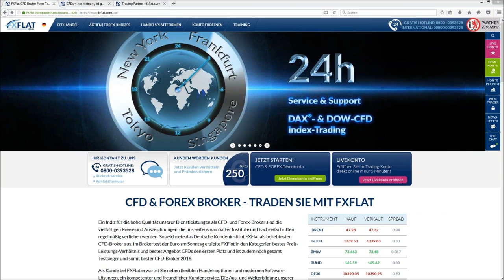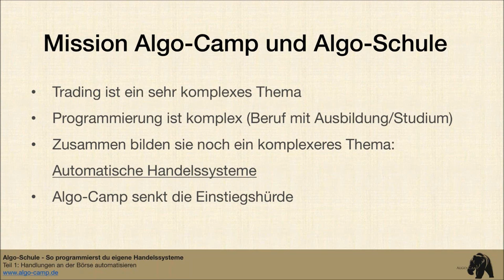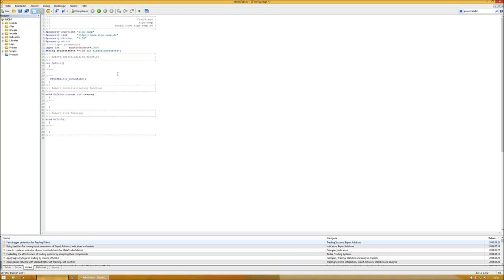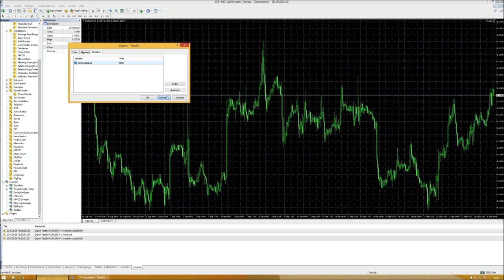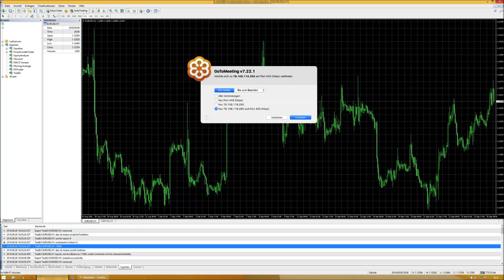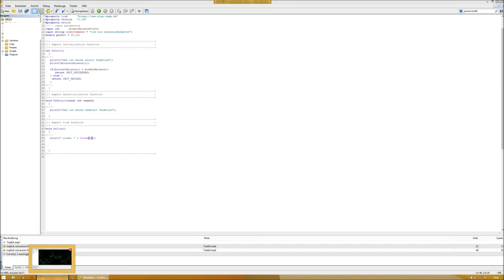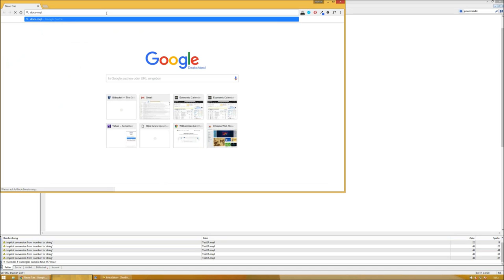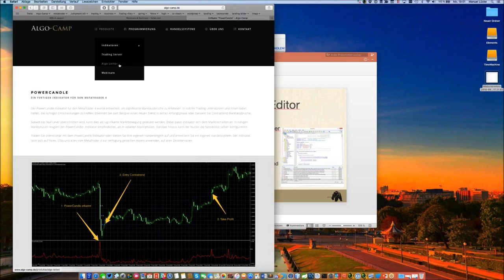FXFlat Die Algo Schule - Handlungen an der Börse automatisieren (Teil 1/3)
Das automatisierte Trading besteht aus zwei komplexen Themen: Trading und Programmierung
Die zwei Themen machen das automatisierte Trading für viele zu einem unüberwindbarem Hindernis. Die wenigstens Trader haben Erfahrungen im Gebiet der Programmierer oder speziell im Gebiet der Programmierung von vollautomatischen Handelssystemen.
In der Webinarreihe „Die Algo-Schule - So programmierst du eigene Handelssysteme“ zeigen wir Ihnen in Zusammenarbeit mit Algo-Camp wie Sie Ihre eigenen Scripte, Indikatoren und Handelssysteme programmieren. Hierfür sind keine bestehenden Programmierkenntnisse nötig.
Alle Webinartermine dieser Reihe:
Teil 1: Montag 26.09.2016 um 18:00 Uhr - Die Algo-Schule - Handlungen an der Börse automatisieren
Teil 2: Montag 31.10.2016 um 18:00 Uhr - Die Algo-Schule - Entwicklung von Indikatoren
Teil 3: Montag 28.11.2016 um 18:00 Uhr - Die Algo-Schule - Trades automatisiert ausführen

Unsere nächsten Webinartermine:
-"Clever investieren - stressfrei kassieren" mit Nils Gajowiy 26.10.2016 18:00 Uhr
-MetaTrader Helpdesk - Fragen & Antworten 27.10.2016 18:00 Uhr
-Die Algo-Schule - Entwicklung von Indikatoren 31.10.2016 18:00 Uhr
-Marktausblick und Live-Trading mit Mario Lüddemann 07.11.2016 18:00 Uhr
-Jens Rabe - Optionsstrategien - aktueller Marktausblick
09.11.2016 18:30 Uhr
-MetaTrader Plus - Mini-Terminal 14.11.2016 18:00 Uhr
-AgenaTrader Carsten Berger - Backtesting 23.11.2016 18:00 Uhr
-Die Algo-Schule - Trades automatisiert ausführen 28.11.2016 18:00 Uhr
-FXFlat Indikatoren - Relative Strength Index (RSI) 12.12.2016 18:00 Uhr